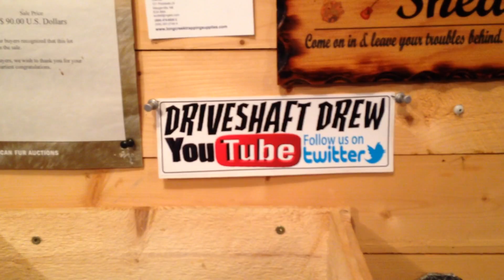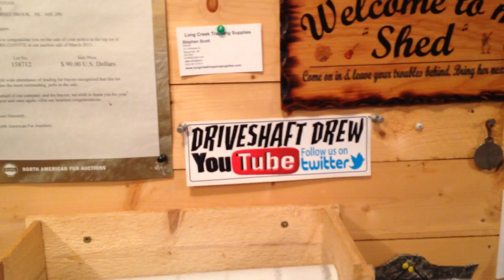mail and a Merry Christmas